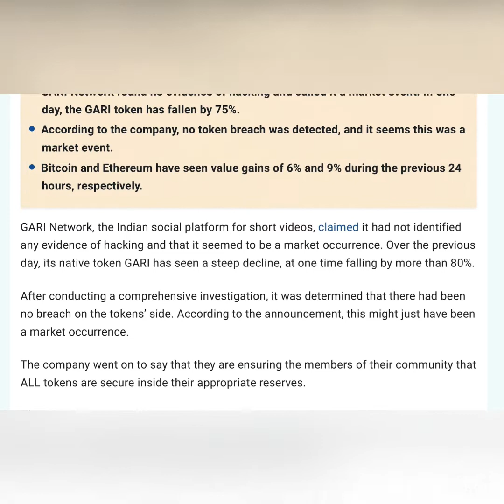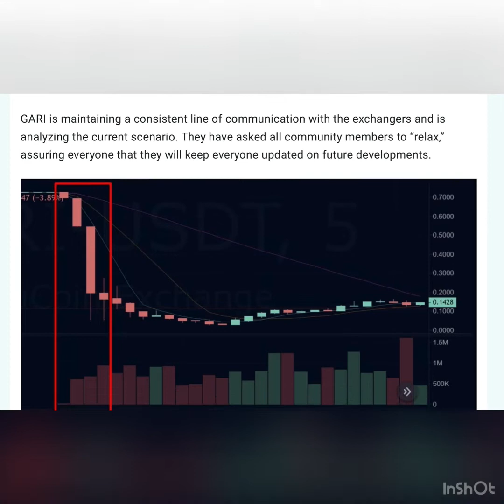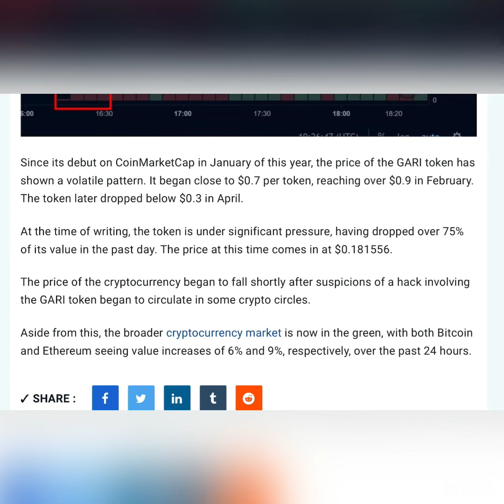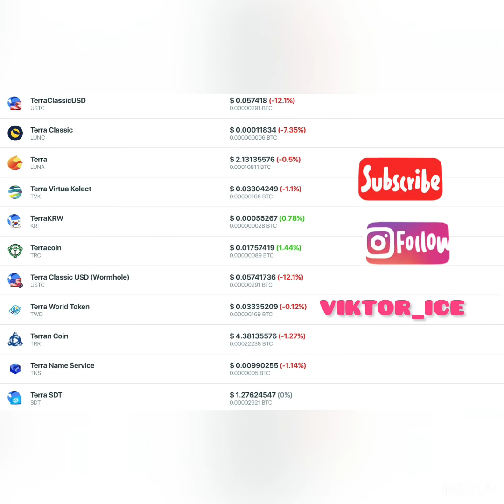GARI Network Says It Wasn’t Hacked; GARI Token Plummets 75%By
GARI Network Says It Wasn’t Hacked; GARI Token Plummets 75%
By

GARI Network found no evidence of hacking and called it a market event. In one day, the GARI token has fallen by 75%.
According to the company, no token breach was detected, and it seems this was a market event.
Bitcoin and Ethereum have seen value gains of 6% and 9% during the previous 24 hours, respectively.
GARI Network, the Indian social platform for short videos, claimed it had not identified any evidence of hacking and that it seemed to be a market occurrence. Over the previous day, its native token GARI has seen a steep decline, at one time falling by more than 80%.

After conducting a comprehensive investigation, it was determined that there had been no breach on the tokens’ side. According to the announcement, this might just have been a market occurrence.

The company went on to say that they are ensuring the members of their community that ALL tokens are secure inside their appropriate reserves.

GARI is maintaining a consistent line of communication with the exchangers and is analyzing the current scenario. They have asked all community members to “relax,” assuring everyone that they will keep everyone updated on future developments.

Since its debut on CoinMarketCap in January of this year, the price of the GARI token has shown a volatile pattern. It began close to $0.7 per token, reaching over $0.9 in February. The token later dropped below $0.3 in April.

At the time of writing, the token is under significant pressure, having dropped over 75% of its value in the past day. The price at this time comes in at $0.181556.

The price of the cryptocurrency began to fall shortly after suspicions of a hack involving the GARI token began to circulate in some crypto circles.

Aside from this, the broader cryptocurrency market is now in the green, with both Bitcoin and Ethereum seeing value increases of 6% and 9%, respectively, over the past 24 hours.